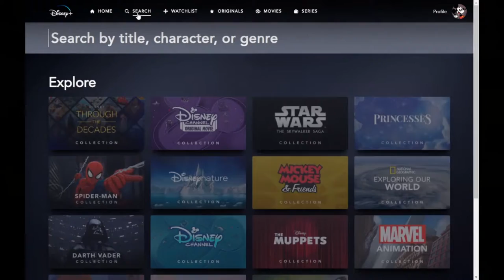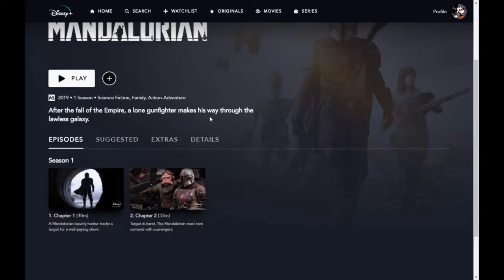My Impressions of Disney Plus (1 Week)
I know this video sounds a bit harsh, but the squeaky wheel gets the grease.
These are just the issues we noticed that annoyed my wife and I.  Our sons only noticed the series not keeping track of where they were.  On the whole it is a good service, but these little problems keep it from being a great service.

Once again, we love this service. We just know it can be better.

Cheers!